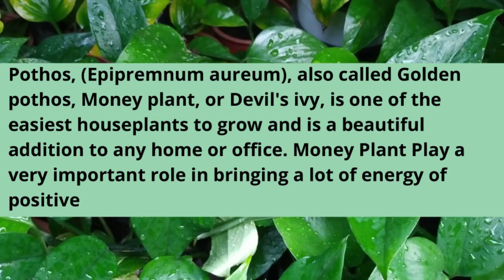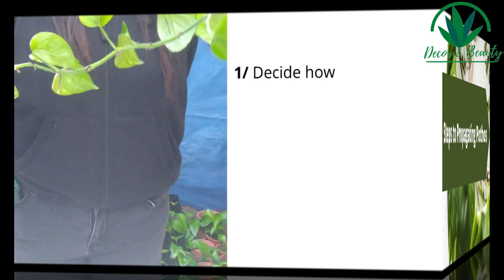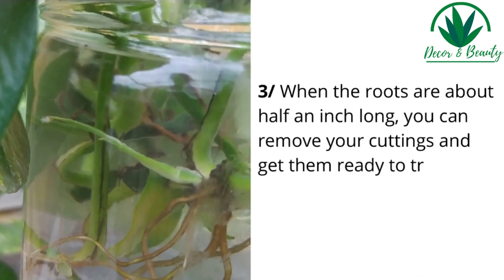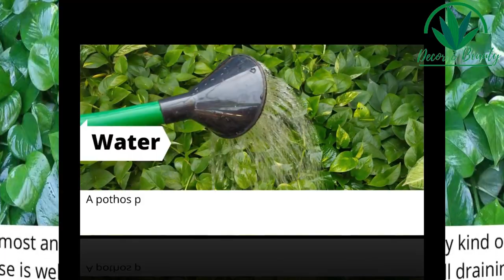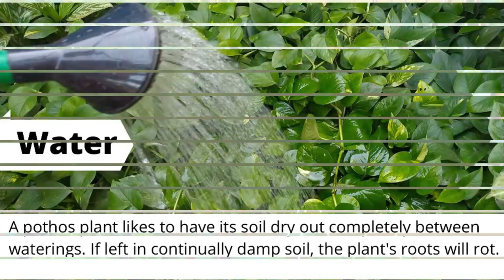Top Money Plants for decoration / Pothos varieties //Propagation of Money Plant //Indoor Money plant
pothos, (Epipremnum aureum), also called golden pothos, money plant ,or devil's ivy, hardy indoor foliage plant.
In this video I have showed easiest methods of propagation of Pothos or Money Plant with best pothos varieties in my Garden.

# propagation

Music / Youtube